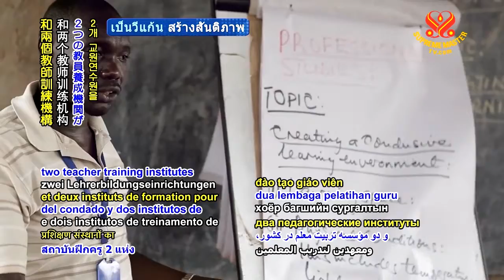0801 NWN 2 South Sudan receives education funding 6m